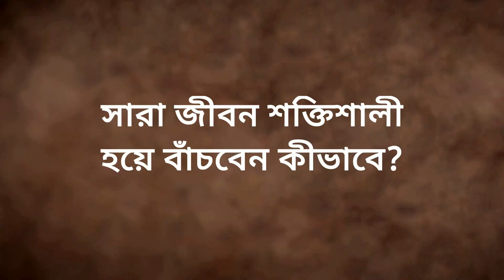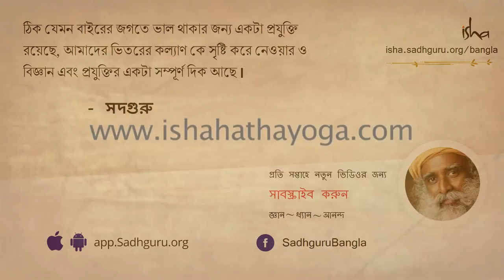সারা জীবন শক্তিশালী হয়ে বাঁচবেন কীভাবে? | Hatha Yoga - Connecting with the Sun and Moon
কীভাবে শক্তিশালী হয়ে বেঁচে থাকবেন ? হঠযোগ মূলত কী এবং হঠযোগ আত্মস্থ করলে কীভাবে তা আমাদের ভেতরের দুটি প্রাথমিক মাত্রাকে – সূর্য এবং চন্দ্রকে সক্রিয় করে সদগুরু আমাদের সে সম্পর্কে ধারণা দিচ্ছেন।